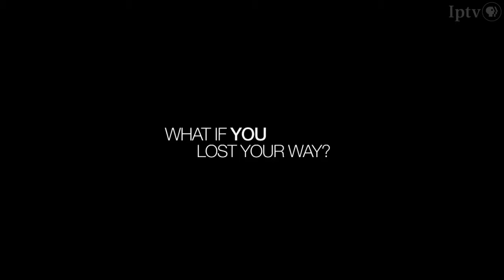Cinema Iowa | Jacob Moyer on Creativity & Passion in Filmmaking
A clip from the Iowa Public Television's Cinema Iowa. Learn about Iowa’s film history, its film future and meet some up and coming filmmakers who are putting their mark on the industry.